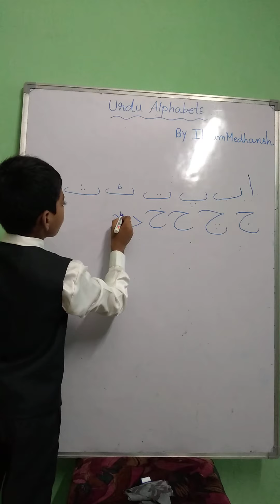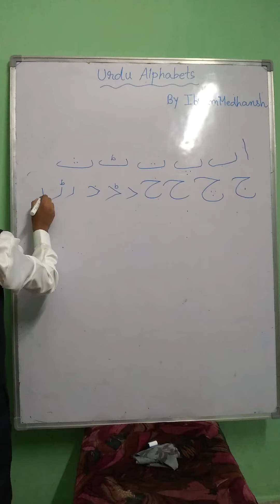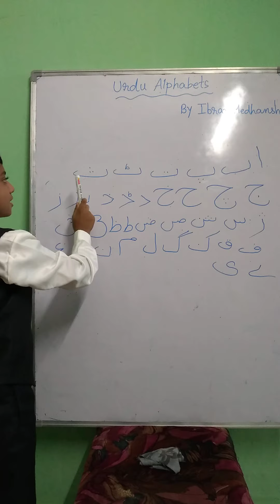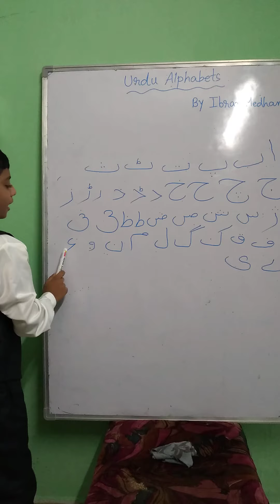Learn urdu alphabets with Ibram Medhansh// urdu alphabets//